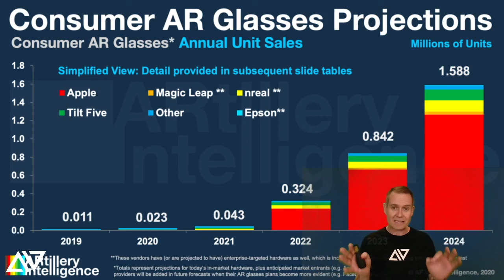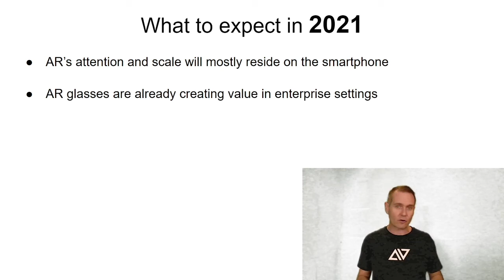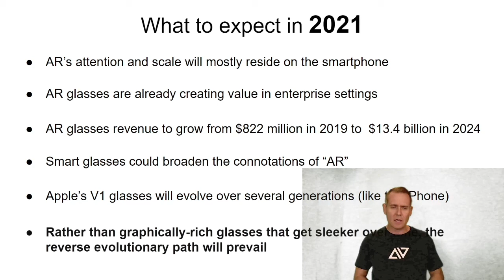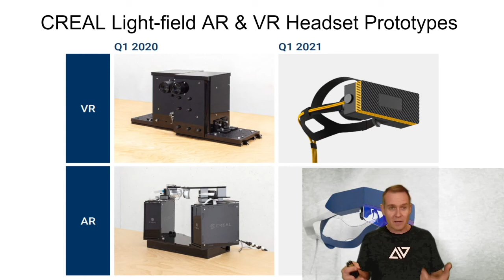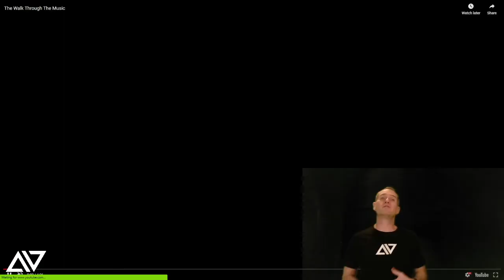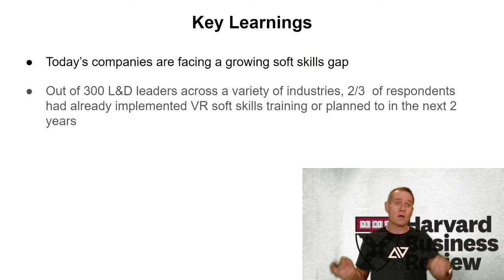XR Show #002 - JAN 18 2021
XR Show with Alan Smithson

Covering all the cool and awesome things in virtual, augmented and mixed reality including 3D (XR).

Harvard Business Review: How Companies Are Using VR to Develop Employees’ Soft Skills

Music by Ollie Mundy "Burning Man 2020 Deep Playa"

Special thanks to:  Alex Colgan, Chris Muise, Grace McGray, Pablo Martin, Octavio Medjia Diaz, Saul Medjia Diaz